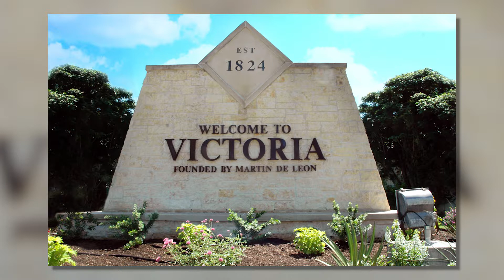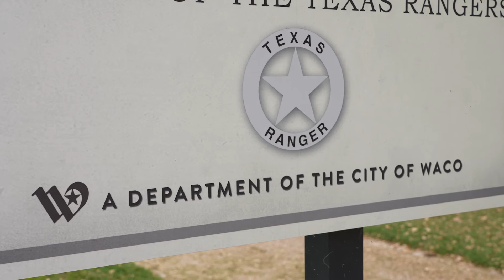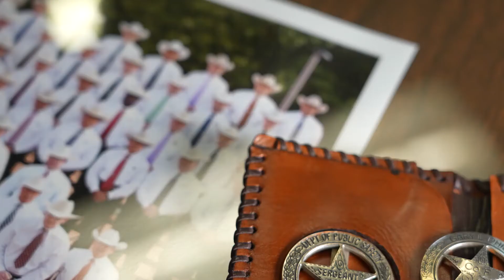Lifetime Achievement Award - Gary Phillips, Texas Rangers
Gary Phillips joined the Texas Rangers 10 years into his 20-plus year career with the Texas Department of Public Safety.  During this time, his outstanding leadership, work ethic, professionalism, and dedication to improving himself and everyone around him make him a model for his fellow Rangers and all who meet him.  From investigating the Twin Peaks Outlaw Motorcycle Gang Shooting, to the Sutherland Springs Church Shooting, to the Austin Bomber, Gary’s drive to perfect the profession of serving and protecting others has saved countless lives and made the State of Texas a safer place for all.  His devotion to our communities makes him a hero to us all.